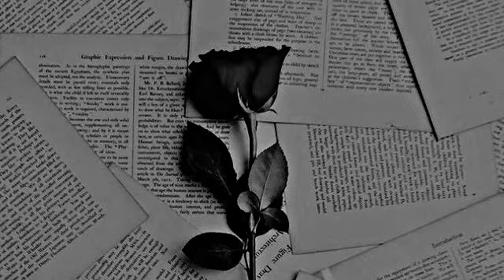The Business - Eminem Type Beat In C Minor | Freestyle | Psycho Beats